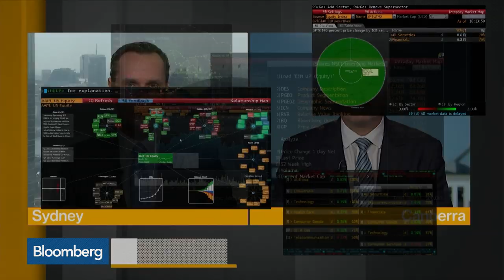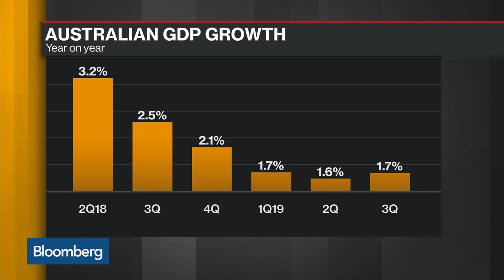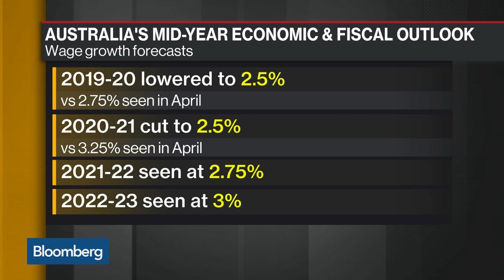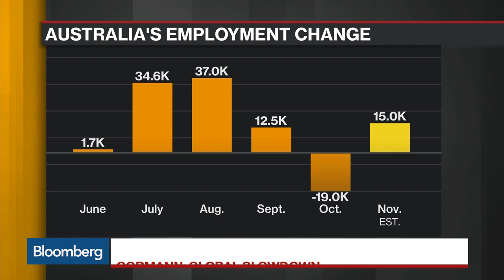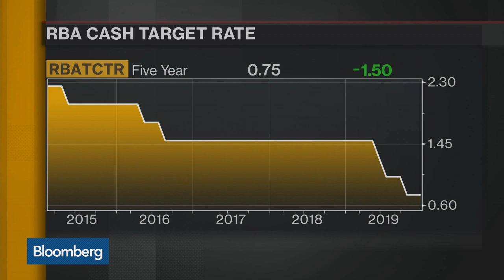Australia’s Finance Minister: No Need for More Fiscal Stimulus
Dec.15 -- Australian Finance Minister Mathias Cormann discusses the government’s mid-year budget and his outlook for the Australian economy. He speaks on “Bloomberg Daybreak: Asia”